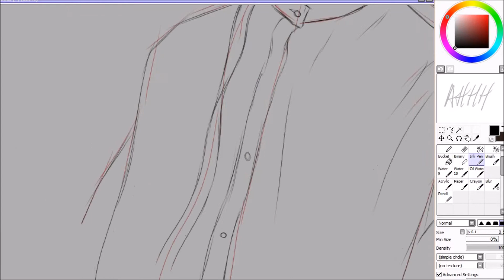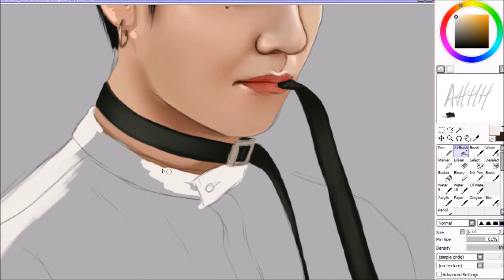GOT7 | Yugyeom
*Jackson* "Hit The Stage!!!"
Lol. I realized I only drew Yugyeom once and never shown anyone so I drew him again but with all new brushes!? I struggled. But its always good to change things up. :D

IMVU: Ari

Song:
GOT7 (갓세븐) “Never Ever” - Piano Cover
Smyang Piano